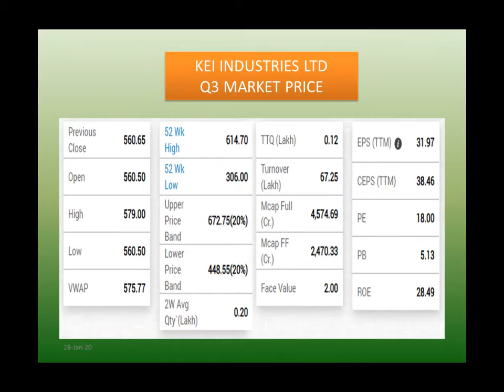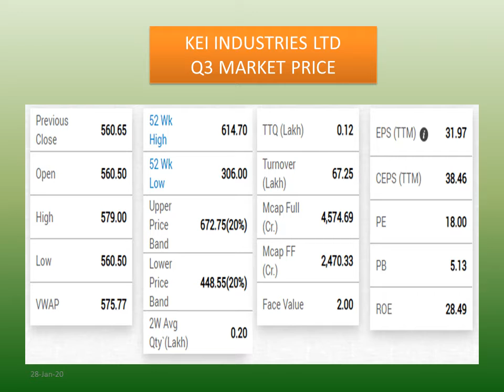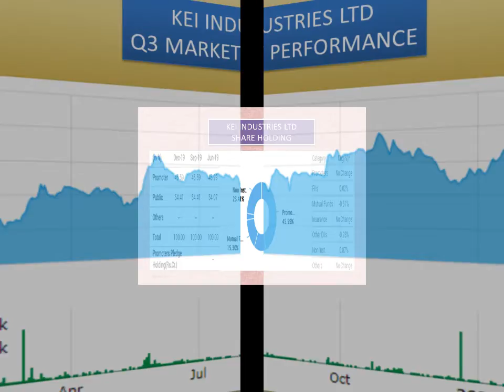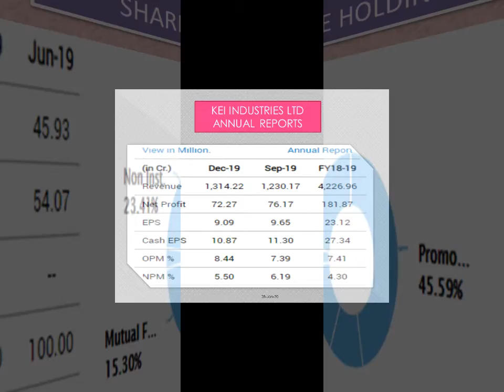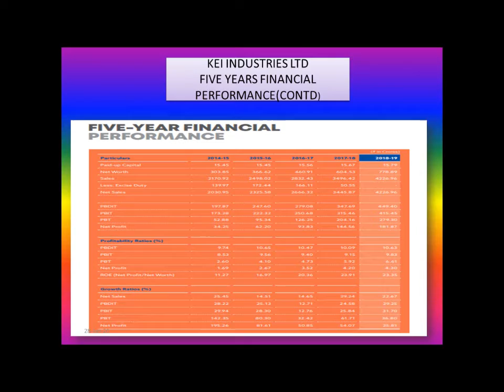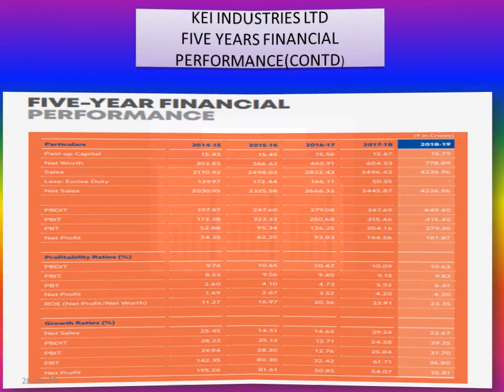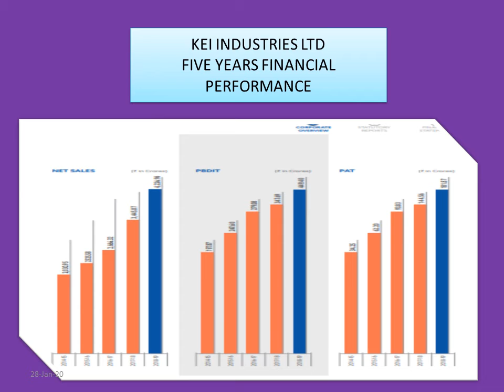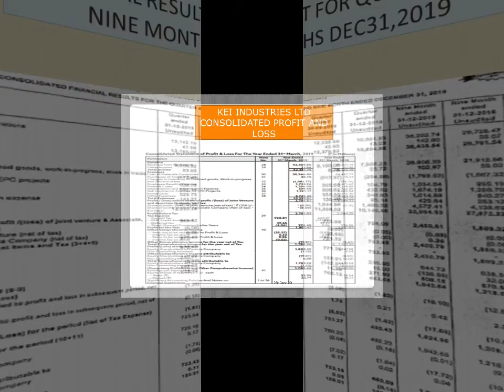KEI INDUSTRIES LTD